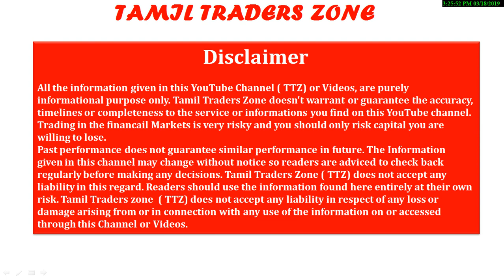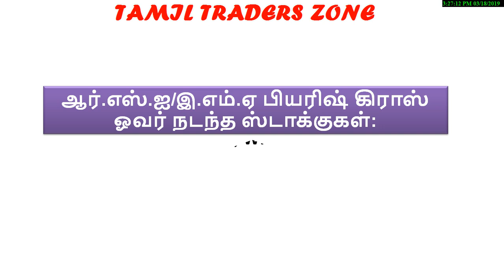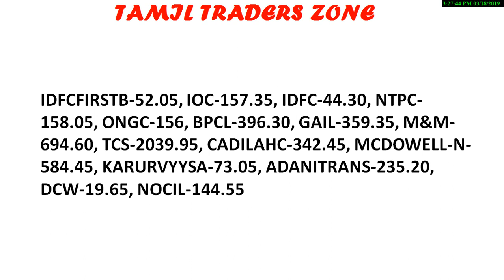18.03.2019 – 22.03.2019|EQUITY|WEEK STOCKS|இந்த வாரம் கவனிக்க வேண்டிய பங்குகள்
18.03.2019 – 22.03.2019|EQUITY|WEEK STOCKS|இந்த வாரம் கவனிக்க வேண்டிய பங்குகள்

Saranya
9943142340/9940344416